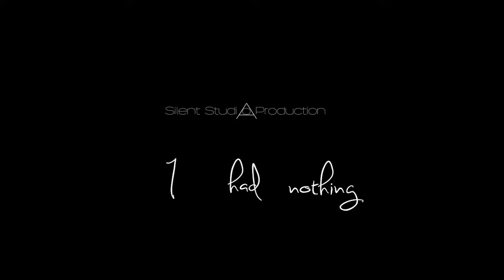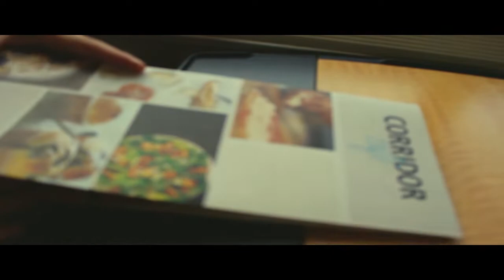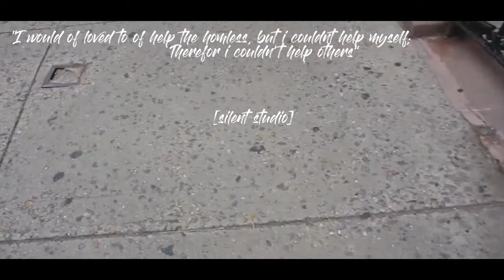I MESSED UP - Arriving in New York City with $15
On this episode of this mini series we explore new york city. I run into a financial situation and I get asked for money by homeless but cant help due to me not being able to provide for myself. Join us as we venture on into the city of new york!

Thank you all! i appreciate all the support! much love!